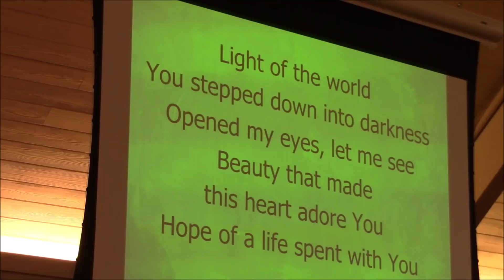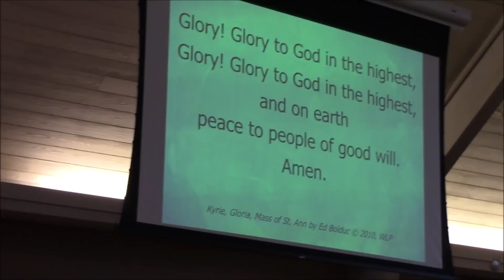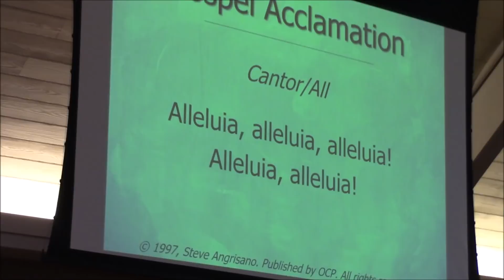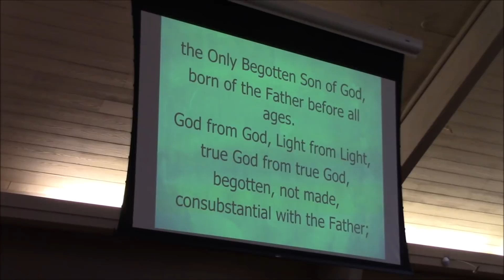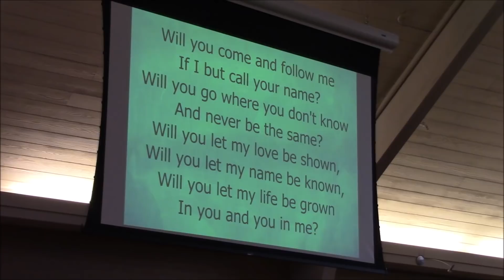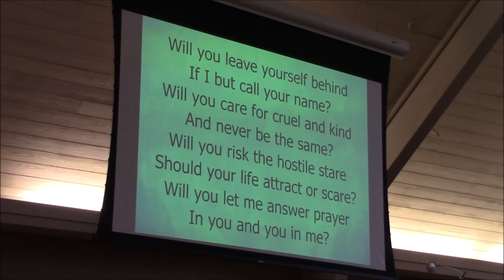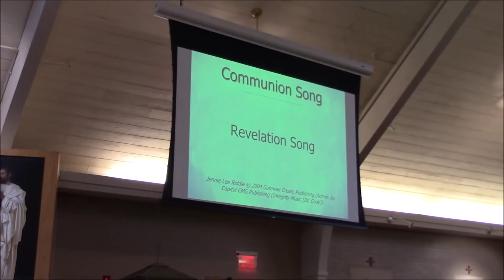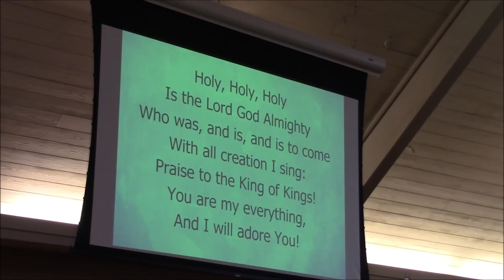Twenty Sixth Sunday Ordinary Time Vigil Mass with Fr Ernie DeBlasio from St Ann Bartlett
Twenty Sixth Sunday in Ordinary Time Mass Vigil with Fr Ernie DeBlasio and Deacon Casey Weber Playlists. If you are unable to come to the Public Mass, join us here in this effort to continue the practice of our faith in these trying times, due to the restriction around the coronavirus.